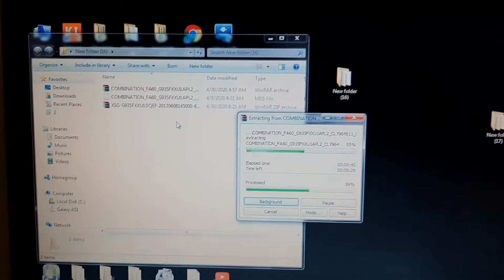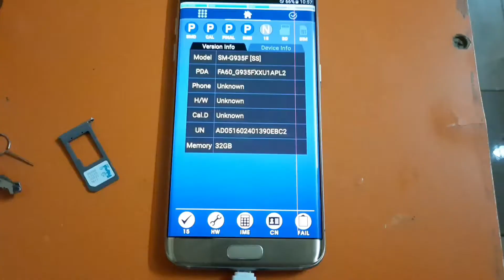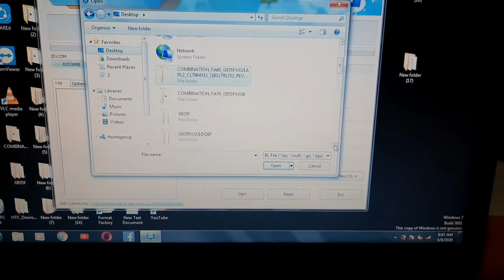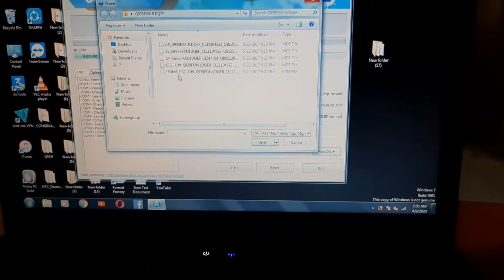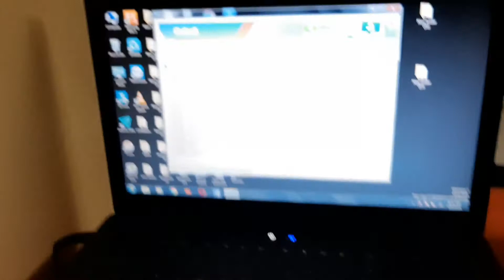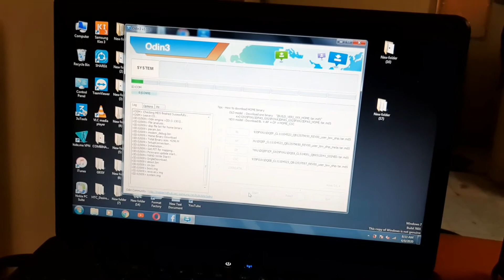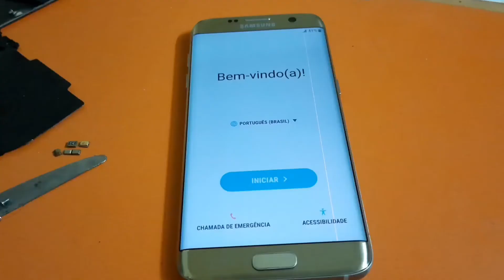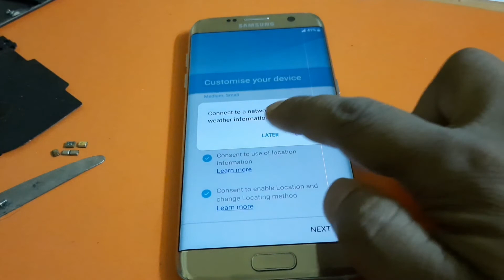S7 edge frp bypass Gmail account remove 100% working